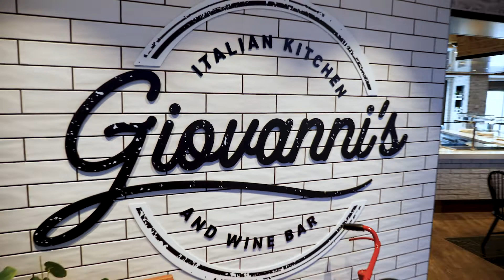Odyssey of the Seas Restaurant Review | Giovanni’s Italian Kitchen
Discover what fine dining is all about onboard Royal Caribbean's Odyssey of the Seas in this short dining review. We take a look at Giovanni’s Italian Kitchen & Wine Bar which will feature an authentic, fresh taste of Italy at sea. Enjoy the Tour